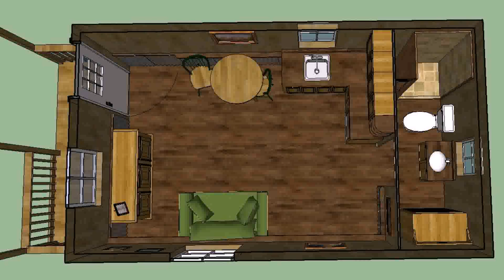Buy Car NY 5% DP